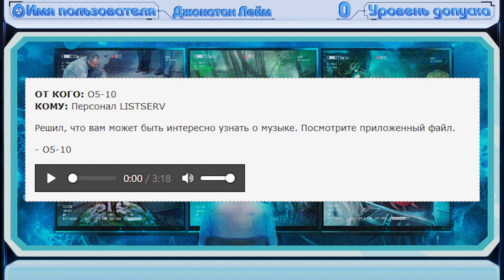[ SCP-объекты и аномалии | SCP-6999 - Ближе, Господь, к Тебе ]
Предоставляем вашему вниманию короткий, но красивый объект, который крайне хорошо стартовал в конкурсе на 6000-ое место, но так и не смог удержать лидирующую позицию. Объект занял почетное третье место и теперь заслуженно занимает последнюю строчку седьмой тысячи. Чем же статья так хороша?

SCP-6999 - Ближе, Господь, к Тебе за авторством Elogee FishTruck

Выражаю огромную благодарность следующим людям:
- Максимилиану Грауту и его проекту за помощь в озвучке;
- Никите Левченкову за помощь в озвучке;
- Розе Кремлевой за арт для превью и для видеоряда;
- Илье Крылову за перевод сценария;
- а также Артему Гридину за создание превью.

Использованные композиции:
Conway's Band - Nearer, My God, to Thee Library of Congress

Каналу нужна ваша всевозможная поддержка, чтобы продолжать существовать! Заранее спасибо!